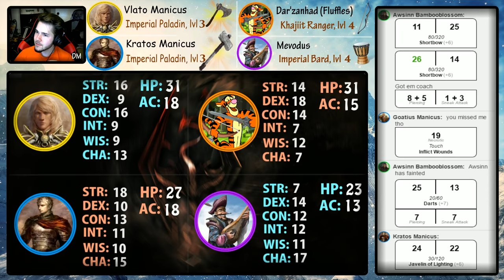SKYRIM D&D ROLEPLAY #9 - Werewolves? (LIVE RP)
SKYRIM D&D ROLEPLAY -  (LIVE RP!)

Welcome to a new Roleplay Adventure! A group of "Heroes" come together in the unforgiving lands of Skyrim, centuries after Alduins Fall. Tamriel is divided, as are the many holds of Skyrim. Will our adventurers rise to power and bring the Holds together? Or will they simply die to honey badgers after stealing a sweetroll... Lets find out!

D&D (Dungeons and Dragons) is a dice based roleplaying game where the players decide their own journey. The DM (Xylophoney) sets the path in front of them, but their victories and follys are their own. There are quests for treasure, battles with deadly foes, daring rescues, courtly intrigue, and much more. Its all about the Storytelling, and this is our story...

SNAPCHAT — XyloSnaps